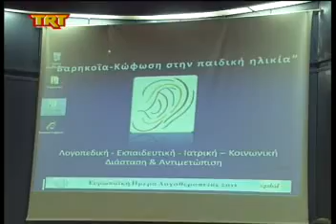Ημερίδα για τη Βαρηκοϊα